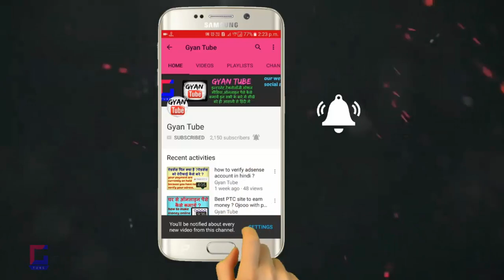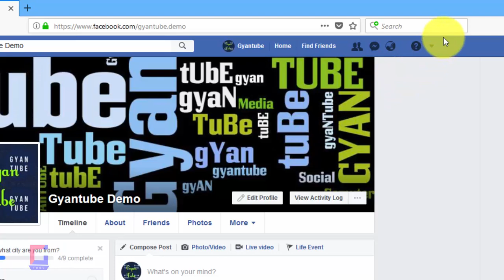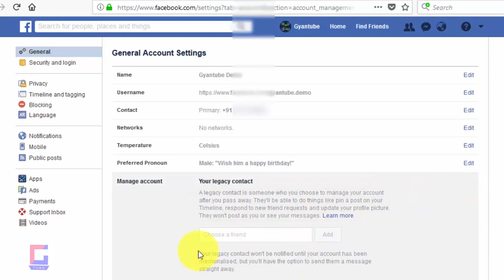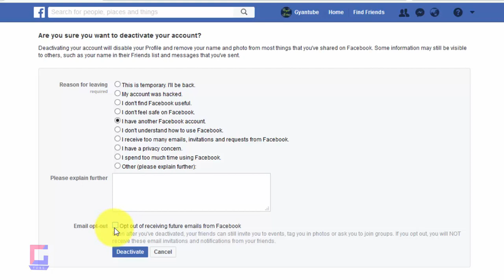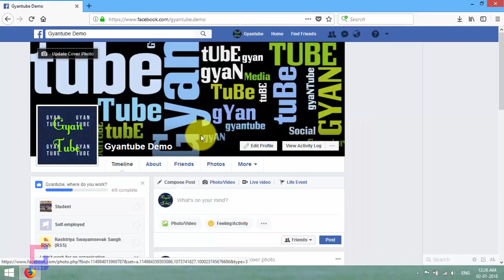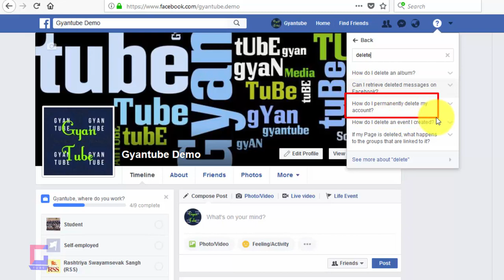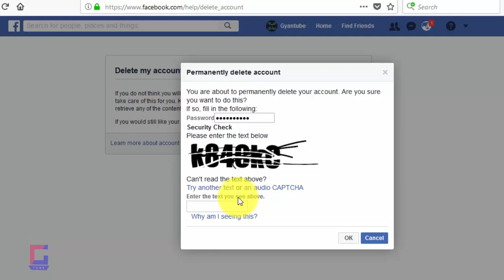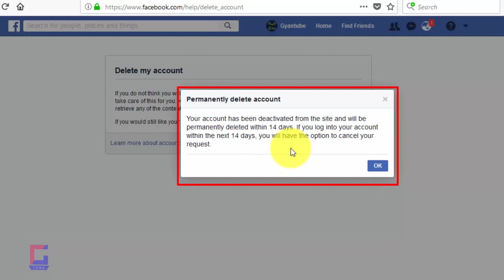how to delete or deactivate facebook account ?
how to delete or deactivate facebook account ? kya aap bhi apana facebook account ko delete ya deactivate karana chahaten hain ? kya aap janana chahaten hai ki ham apane facebook account ko hamesha ke liye delete kaise kar sakaten hain to phir ye video dekhate rahiye kyuki aaj ke is video me ham yahi sikhane waalen hain...

►More facebook videos :-

►►सोशल मीडिया
►फेसबुक :